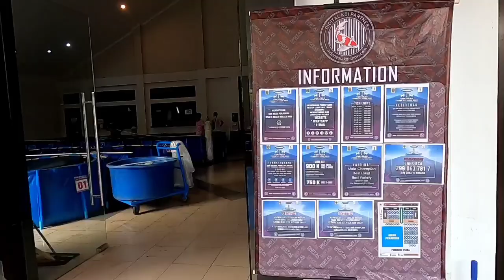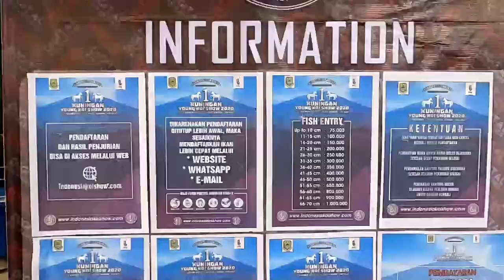Prepare Kontes Ikan Koi | 1st Kuningan Young Koi Show 2020 | Para Suhu Turun Gunung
1st Kuningan Youung Koi Show 2020, 27-29 November 2020